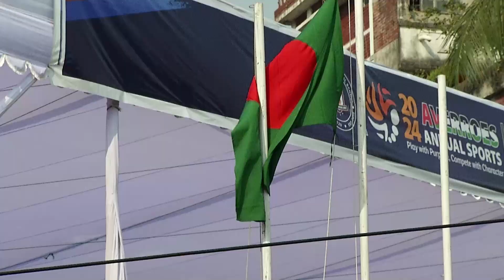Averroes Annual Sports 2024 : National Anthem